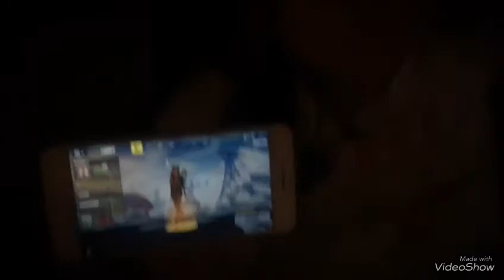my first vlog making carne asada in family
my firste vlog making carne asada in family
i will leave you my first video of making carne asada and my dad is cutting the tree
aqui les dejo mi primer video mi primer vlog haciendo carne asada con mi familia y veran a mi papa cortando el arbol espero les guste